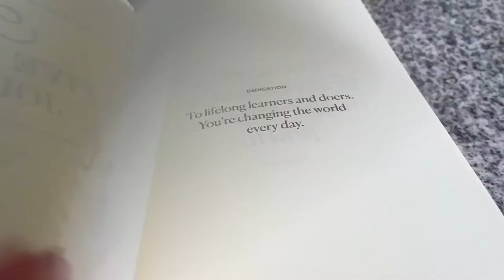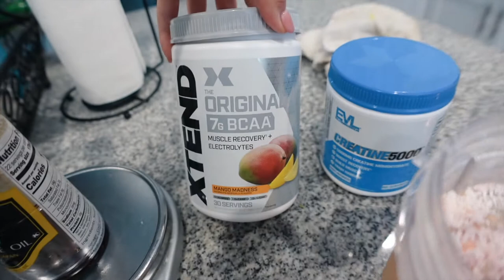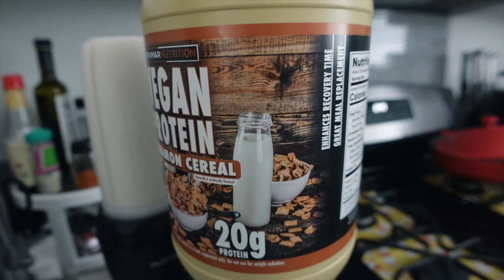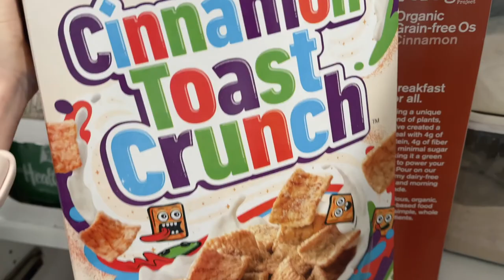My DEXA scan body fat result * I was surprised | JULY VLOG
Time to talk about my DEXA body fat result 😃! Here's my five years weight lifting transformation. What's the difference between my BEFORE (2017) and After (now)?

2017: I wasn’t even a competitor. I was the girl who just headed to the gym only when I felt I need to 😂 and I would play few machines as well as finished couple “gym selfies” 🤳  I started to lift weight and trained seriously in 2018.

NOW: I workout 6 days a week and I don’t give myself excuse whether I feel like to step on the treadmill or not. I just show up.

💎 and yea, it’s soooo HARD for girls to build muscles. 8.8 lbs lean tissue gained through the past years ain’t much, but it’s HONEST work😮‍💨
😮‍💨No BS, just hard work. It’s just showing up and putting in the work.
🧋Cheers, my friends 😃 Smash the LIKE 💟

✨ROAD TO NATIONAL✨
- POST SHOW: Judge feedback, Know your WHY mindset, Do I like my prep coach? Key tips |NPC Bikini Prep
- SHOW DAY & PEAK WEEK Part 2: "Did she win?"  | How I pack & prepare for competition | NPC Bikini
- PEAK WEEK: stage lean moody? show day essentials, DIY Pro Tan, the real talk | NPC Bikini Prep
- 2 WEEKS OUT NPC Bikini Prep: the struggles kick in, best way to track cooked rice | Road to National.
- 3 WEEKS OUT | Bikini Prep Full Day of Eating: High Volume Low Carb Cream of Rice, refeed, mindset

We each can earn 1,000 miles of free Supercharging with the purchase of a new Tesla car.